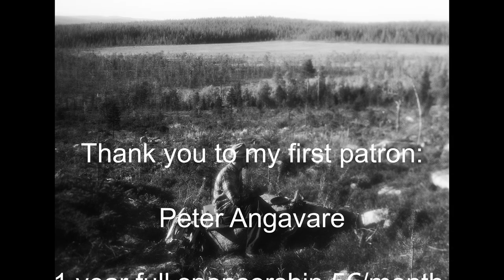Introducing Bushcraft Photography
The time has come to introduce another reason for me to be out in the wilderness. Join me as I bring out my 8x10 large format camera.